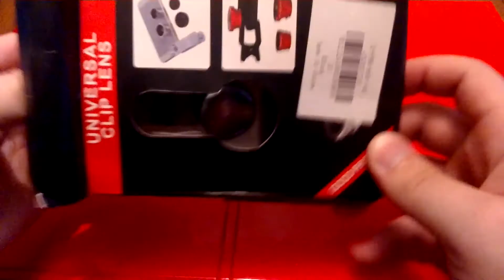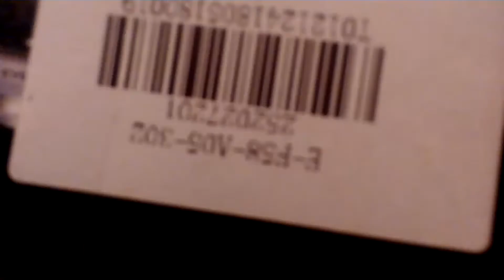Mobile Phone Camera Clip Lens [GEARBEST.COM]